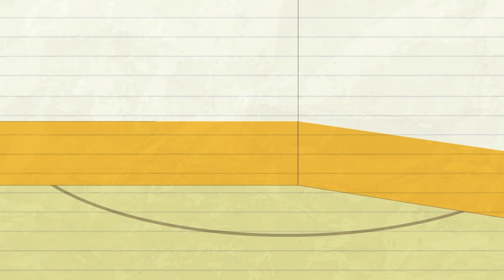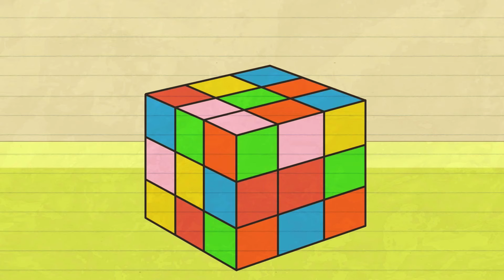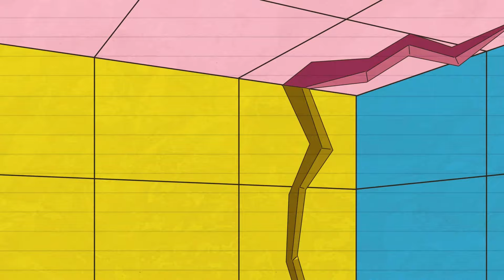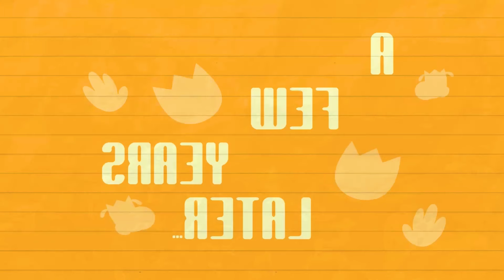Max's Gym Challenge: Who Will Be the Strongest? | Funny Cartoon